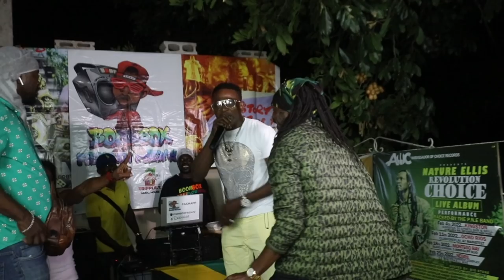WOMAN bring the vibes, General B can't believe it AT Boom Box Fridays